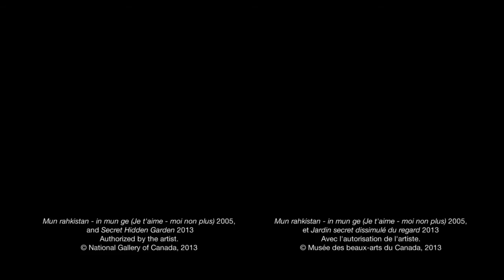National Gallery of Canada Artist Interview: Geir Tore Holm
An interview with Geir Tore Holm, one of the artists in Sakàhan: International Indigenous Art, on view at the National Gallery of Canada until 2 September 2013.